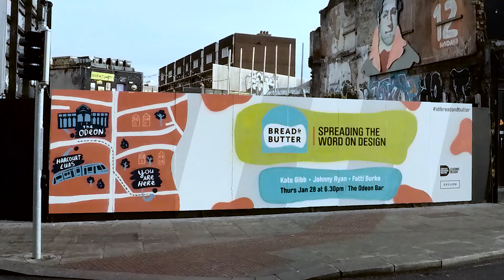IDI Bread and Butter - Graffiti at The Bernard Shaw